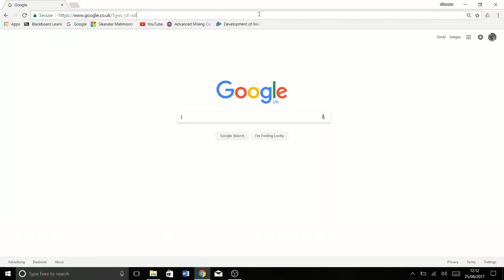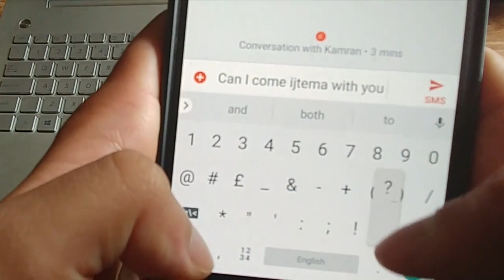NATIONAL IJTEMA PROMO 2017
National Ijtema will be held on the 15th,16th and 17th of September